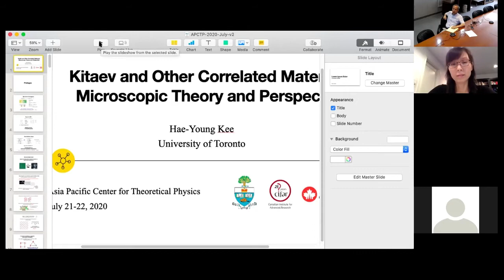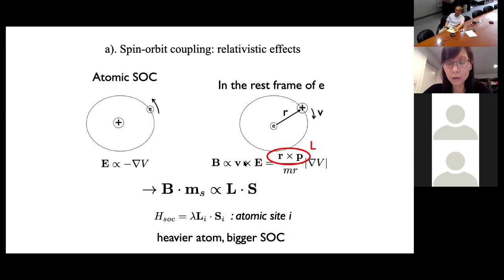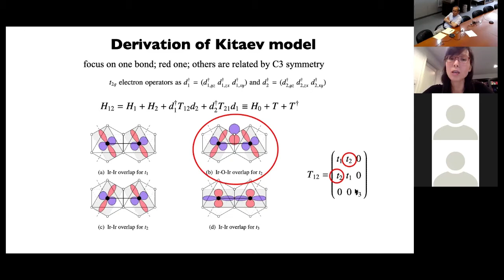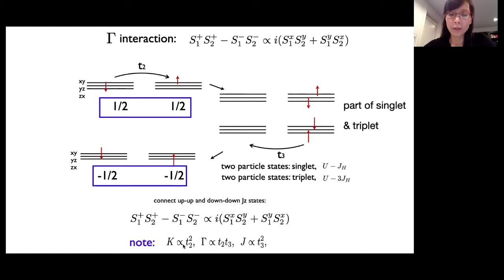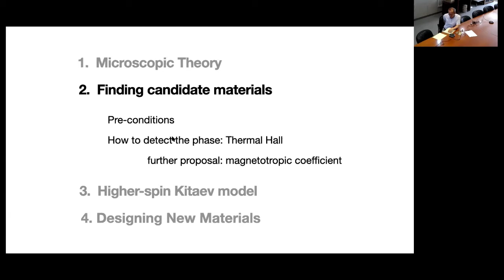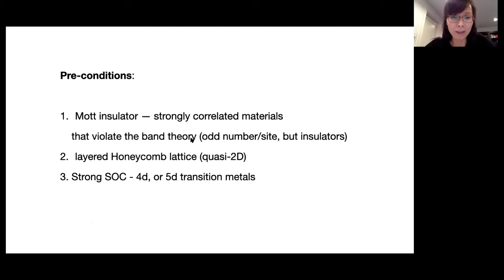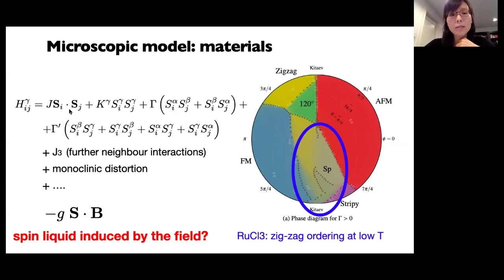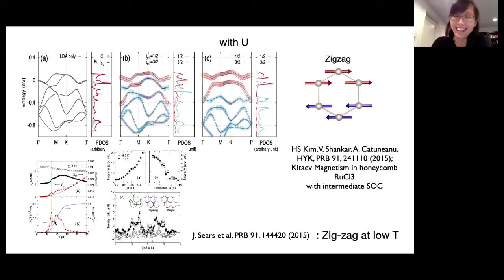[APCTP LECTURE] Kitaev Materials: Microscopic Theory and Perspective (1) ｜Prof. Hae-Young Kee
Title: Kitaev Materials: Microscopic Theory and Perspective (1)
Speaker: Prof. Hae-Young Kee
Host: Prof. Yunkyu Bang
Date: July 21-22, 2020